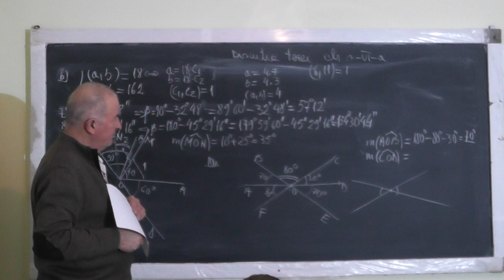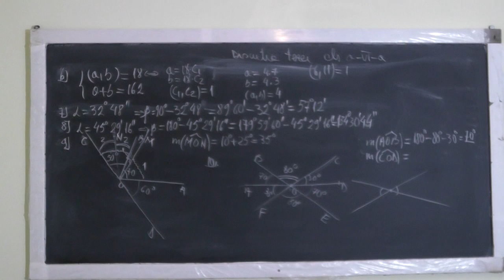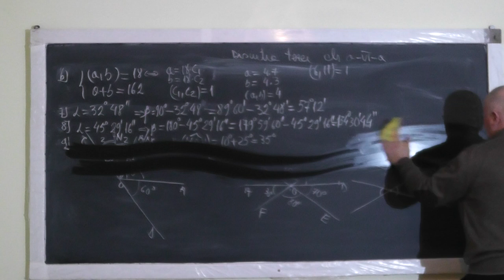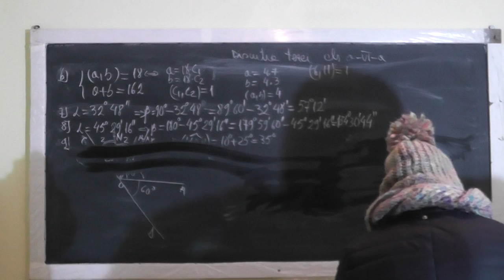2/2 Lectia 1274 Subiecte Teza: Operatii cu Puteri Divizibilitate Masura unghiurilor - Clasa 6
Aceste lectii sunt SUSTINUTE de VOI si daca va sunt utile, as aprecia un Like, Share, Comment - In aceasta lectie de matematica pe care o puteti vedea in direct si pe discutam si lucram subiectele tezei de la clasa a VI-a. Din cuprins: Puteri, Operatii cu puteri, Divizibilitate, Factor comun, CMMDC, CMMMC, Divizori, Multipli, Teorema impartirii cu rest, Unghiuri suplementare si complementare, Operatii cu masura unghiurilor.